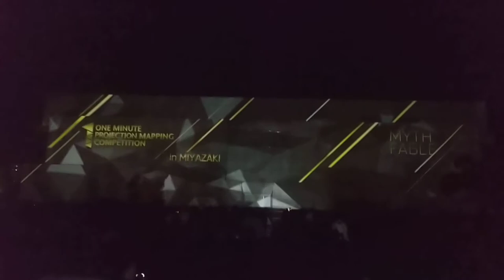プロジェクションマッピング 国際大会1minute Projection Mapping in みやざき20190101２回目2of4 190101 191711